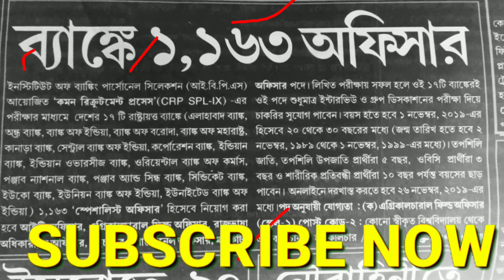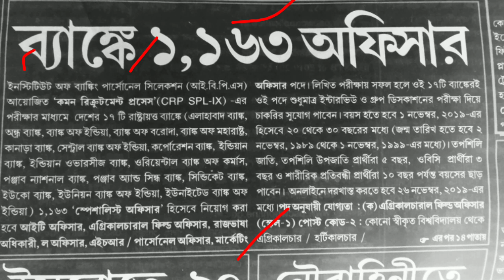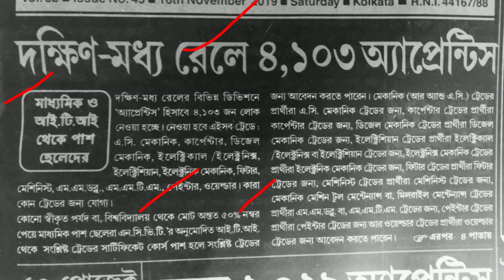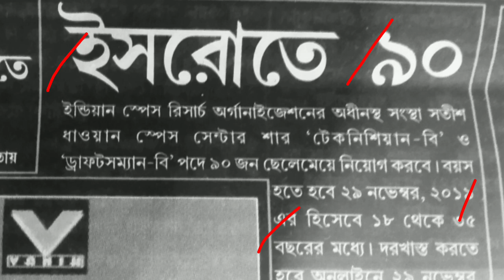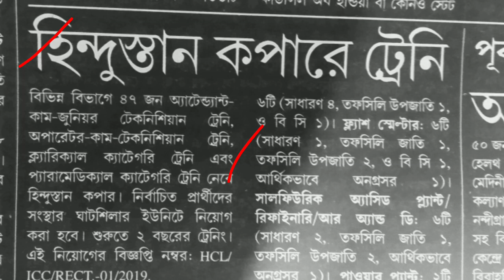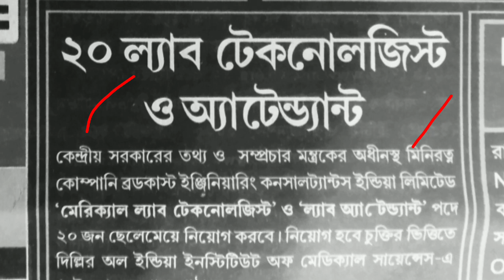১৬ই নভেম্বর ২০১৯ কর্মসংস্থান পেপার 16th November karmasangsthan paper/karmasangsthan today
১৬ই নভেম্বর ২০১৯ কর্মসংস্থান পেপার 16th November karmasangsthan paper/karmasangsthan today

                       🙏🙏🙏   ধন্যবাদ 🙏🙏🙏